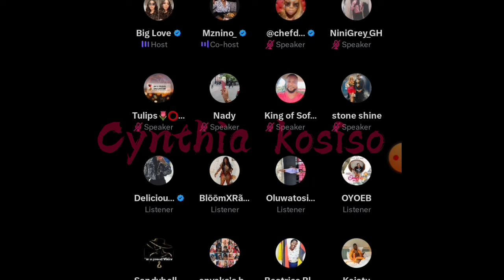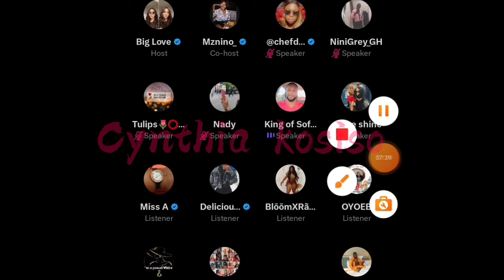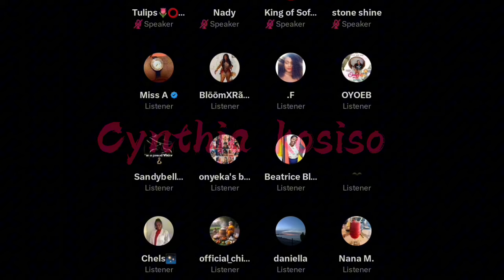Shaun don't love Wanni/Wanni is forcing herself on Shaun/Wanni & Shaun ship compared to ex housemate